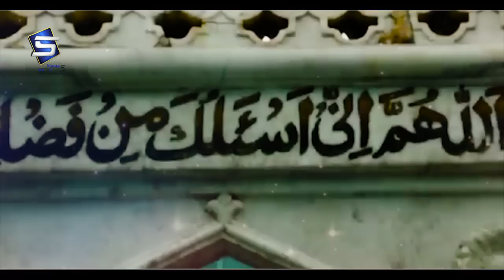Mere Ghareeb Nawaz- Hafiz Arshad Naqshbandi- R&R by Studio5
TITLE :  Mere Ghareeb Nawaz
ARTIST: Hafiz Arshad Naqshbandi
LABEL : STUDIO 5.